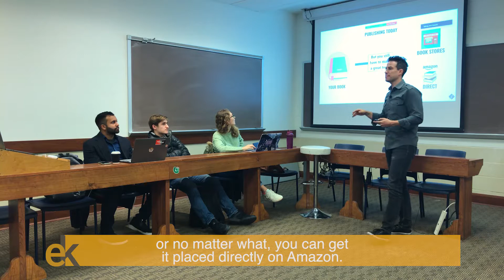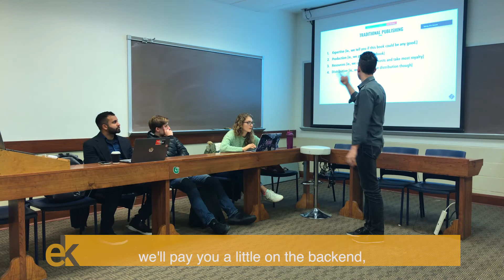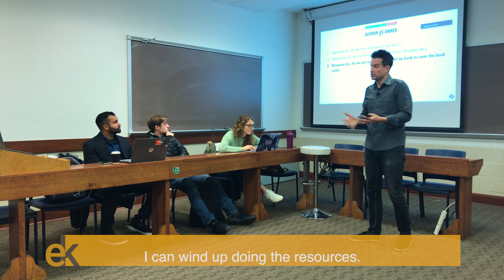Publishing in the Era of Author as Owner with Eric Koester : Publishing 101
As an author today, you're also the owner of your work. Check out in what ways this is different today and what are the benefits that come with it.

In the next video, let us explore the new tools & approaches for today’s authors: